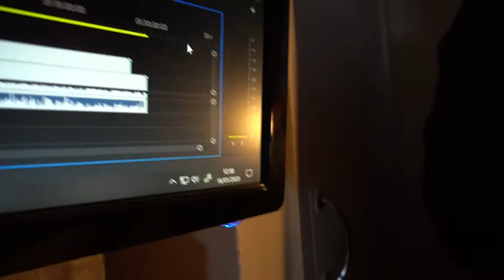I missed my tram home! | Lightmatter | New Game!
Lightmatter is a new puzzle game in with a similar comedy style as that of portal! its tough! but rewarding! so come along! and watch me figure out the Prolific Photonic Puzzles that are Present in this game!